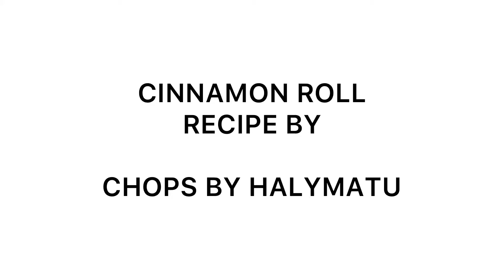CINNAMON ROLLS RECIPE BY CHOPS BY HALYMATU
Hello lovelies!! I’m back yet with another amazing recipe. Watch how i make my cinnamon roll with the glaze

Recipe:
1 cup warm milk
1/2 cup melted butter
2 eggs
1/4 cup sugar
4 cups flour
1 tblspn yeast

For the cinnamon spread;
 1/2 cup sugar (white or brown)
1 tablespoon cinnamon powder

For the glaze:
1/2 cup whipped cream
1/4 cup condensed milk
2 tablespoons milk powder
1 teaspoon melted butter
Flavor

Some Recipes you would like to check out

Chocolate chips cookies